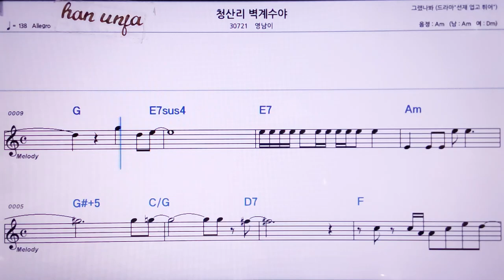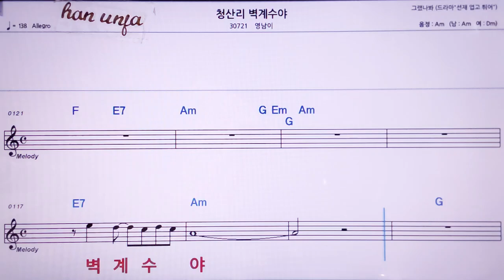💖청산리 벽개수야/ 영남이 👍MR,노래방, 악보, 코드,Karaoke With Sheet Music